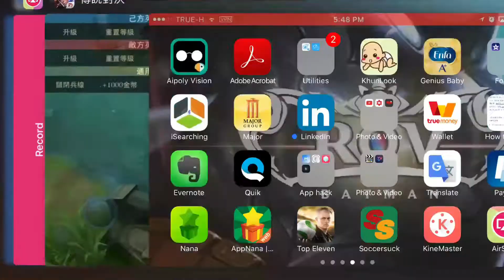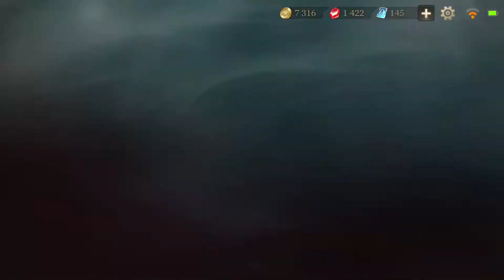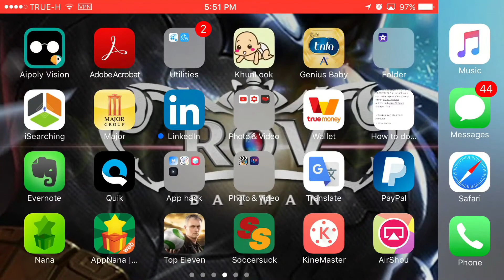คิดว่าฮีโร่ใหม่ที่ไหน ที่แท้ new skin นี่เอง แพทใหม่ด้วยด้านใน 11/08/2017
ลองทายดูนะครับว่า ฮีโร่ใหม่ตัวไหน หรือวา new skin ของฮีโร่ตัวไหน แพทใหม่ ไม่มีเต่า เปลี่ยนเป็นอะไรลองดูกันนะครับ